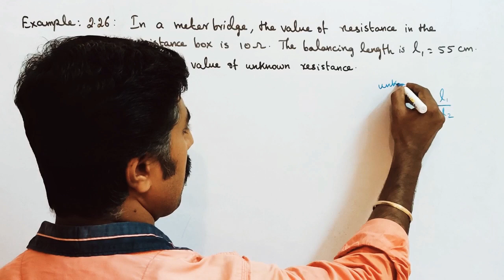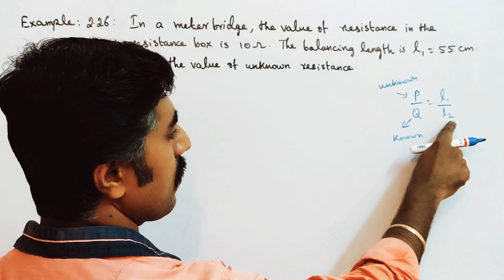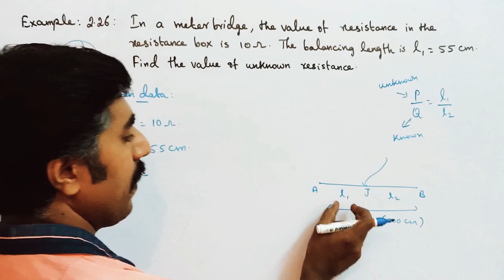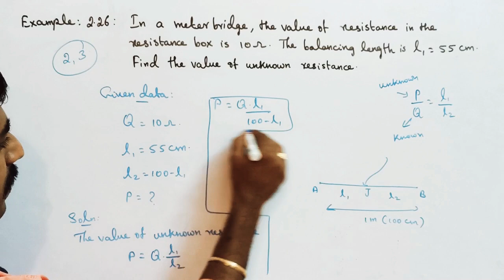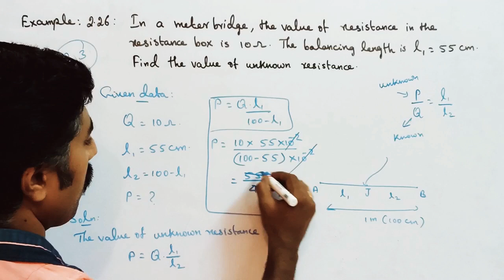Example 2.26||Ln 2||STD 12 Physics||Tamil